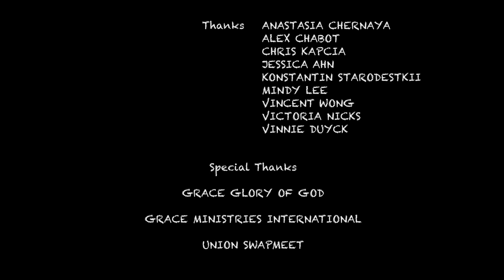THE VOW - Short Film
Logline: A working actor puts his wedding at risk when his heart reminds him of his first love.

Winner - Best Short Drama - 10th Burbank International Film Festival.

Big thank you to GRACE MINISTRIES INTERNATIONAL, GRACE AND GROLY OF GOD and UNION SWAP MEET for providing locations to film

Often we’re blindly chasing our ambitions and stupidly leaving our loved ones behind.
Forget about your head when you’re making the most important decisions of your life and listen to your heart ❤️

Driver - MICHAEL KEYES

Produced by ANATOLIY KIM

Editor - ANATOLIY KIM

Assistant Camera - JOSE E. MENDOZA

Thanks:
JESSICA AHN
ALEX CHABOT
ANASTASIA CHERNAYA
VINNIE DUYCK
CHRIS KAPCIA
VICTORIA NICKS
KONSTANTIN STARODETSKII

Special thanks:
MINDY LEE
VINCENT WONG